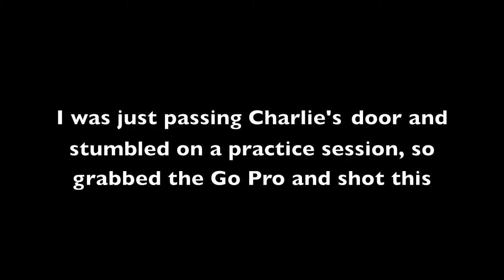Charlie drum practice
Charlie Emmons drum practice